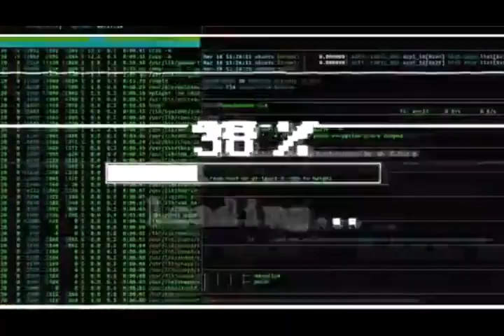الزواج سنة 2024 Le mariage dure un an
الزواج,
الزواج الناجح,
الزواج بين الماضي والحاضر,
الزواج المبكر,
الزواج من زوجي,
الزواج من زوجي مسلسل,
الزواج في الاسلام,
الزواج ياسر الحزيمي,
الزواج عن حب,
الزواج العرفي,
الزواج من امريكية,
alpha academy الزواج,
abtalks الزواج والاطفال,
الزواج من a-z,
aya abassi الزواج,
abtalks الزواج,
bahij alpha الزواج,
hicham agnostik الزواج,
الزواج ا,
الزواج mount and blade,
الزواج في لعبة avakin life,
bimo الزواج,
finance bdarija الزواج,
simo bourkadi الزواج,
الزواج 1bac,
bourkadi الزواج,
b3a9li الزواج,
aymen bousselham الزواج,
viper beyaz الزواج,
bimo story time الزواج,
brother hamid الزواج,
bimo قصة الزواج,
glory by elis الزواج,
الزواج المختلط بدون ccm,
ma3 carole الزواج,
zanga crazy الزواج,
الزواج بدون cccam,
dr cesar الزواج,
zyad comedy الزواج,
faten channel الزواج,
الزواج بدون ccm,
chris sahbi الزواج,
اضرار الزواج المختلط للمغربيات kamal cinq cinq,
conversation en français le mariage interculturel الزواج المختلط,
الزواج driss dotcom,
الزواج د ابراهيم الخليفي,
drjasemtv الزواج,
الزواج د عبدالرحمن ذاكر,
الزواج د هند,
mamoun dribi الزواج,
maya dbaich الزواج,
dr sezar الزواج,
david rajulkahf الزواج,
driss dotcom الزواج,
dr ahmed emara الزواج,
driss dotcom التربية الاسلامية الزواج,
driss dotcom درس الزواج,
dr ali mansour kayali الزواج,
dzair tube الزواج,
taha essou الزواج,
ahmed emara الزواج,
el harit nougat الزواج,
ennahar tv الزواج,
yassine el amri الزواج,
hassan elbarky تعطيل الزواج,
hazem el seddiq الزواج,
zakaria elkhadiri الزواج,
الزواج في المنام,
الزواج في,
al fahla الزواج,
hamza family الزواج,
fahad sal الزواج,
fo9ma ماين كرافت مود الزواج,
fo9ma مود الزواج,
the sims freeplay مهمة الزواج,
the fz1 world الزواج,
الزواج في steel and flesh 2,
مود الزواج gta sa للاندرويد من ميديا فاير,
مود الزواج gta sa للاندرويد,
مود الزواج gta sa للكمبيوتر,
الزواج في gta 5,
مود الزواج gta san andreas للاندرويد,
مود الزواج gta v,
تحميل مود الزواج gta sa للكمبيوتر من ميديا فاير,
تحميل مود الزواج gta sa للاندرويد,
مود الزواج gta san andreas,
تحميل مود الزواج gta sa للكمبيوتر,
ghita 369 الزواج,
gta 5 الزواج,
malik germany الزواج,
123 go بالعربي الزواج,
مود الزواج في gta sa للاندرويد,
مود الزواج في gta v,
تحميل مود الزواج في gta sa للاندرويد,
mustafa hosny الزواج,
joe hattab الزواج,
maha habash الزواج,
hicham nostik الزواج,
hala samir الزواج,
houssem wahrani الزواج,
hamsa tarot الزواج,
hamid mellouk الزواج,
hope rima محاكي الزواج,
adnan ibrahim الزواج,
noor kaizen الزواج,
الزواج من زوجي kiss,
amr khaled الزواج قدر ام اختيار,
وسطاء الزواج kiss,
amr khaled الزواج,
مسلسل وسطاء الزواج kiss,
khalid lidlissi الزواج,
مسلسل الزواج من زوجي kiss,
انتقام الزواج المثالي kiss,
sohaib lmouleh الزواج,
simo life الزواج,
برنامج lbc الزواج,
dar lwarata الزواج,
ibrahim latino طلب الزواج,
souhaib lmouleh الزواج,
لعبة avakin life الزواج,
ibrahim latino عرض الزواج,
كيفية الزواج في لعبة avakin life,
اغانى عيد الزواج mp3,
الزواج من,
mics الزواج,
mostafa mahmoud الزواج,
mojito الزواج,
اغنية عيد الزواج mp3,
mics podcast الزواج,
mourad oudia الزواج,
mount and blade 2 الزواج,
mustafa hosny تاخر الزواج,
minecraft مود الزواج,
mount and blade 2 bannerlord الزواج,
nostik الزواج,
ali noura الزواج,
rap news الزواج,
zakaria nani الزواج,
noorstars سلسلة الزواج,
narins beauty مقلب الزواج,
nass mlah city الزواج,
الزواج من نفس فصيلة الدم o+,
merry beauty officiel الزواج,
الزواج podcast,
reda pill الزواج,
الزواج ب 4 نساء,
الزواج ب 2040,
تحميل مود الزواج pojavlauncher 1.12.2,
palworld الزواج,
الزواج بأمريكية,
الزواج ب 100 درهم,
تحميل مود الزواج pojavlauncher,
podcast الزواج,
podcast عن الزواج,
palworld اسرار الزواج,
project yalla مقلب عرض الزواج,

تعريف الزواج s3,
stardew valley الزواج,
samira tv الزواج,
simo sedraty الزواج,
smile you الزواج,
skyrim الزواج,
sma3ni الزواج التقليدي,
sakura school simulator الزواج,
tvn الزواج من زوجي,
نهلةtv الزواج,
النهارtv الزواج,
bimo storytime الزواج,
andrew tate الزواج,
الزواج في لعبة undawn,
الزواج في undawn,
كيف الزواج في لعبة undawn,
فوائد الزواج في stardew valley,
كيفية الزواج في gta v,
yasser al hazimi الزواج,
yassplays gta 5 مود الحياة الواقعية الزواج,
yassine sadki الزواج,
comic you مقلب الزواج,
zizo الزواج,
zakou شروط الزواج,
zizo بعد الزواج,
كتاب الزواج من a-z,
ملخص كتاب الزواج من a-z,
قرض الزواج 100 الف,
اسرار الزواج 1,
اسرار الزواج 10,
اسرار الزواج 14,
اسرار الزواج 16,
اسرار الزواج 11,
درس الزواج 1bac,
اسرار الزواج 12,
اسرار الزواج 15,
شباب البومب 11 الزواج,
تلفاز11 الزواج,
شباب البومب 10 الزواج,
خواطر 11 الزواج,
مرايا 1986 الزواج,
تلفاز11 دورة الزواج,
طفاش 1 الزواج,
سكربت 1 الزواج,
مسلسل كل ما يخص الزواج الحلقة 1,
الزواج 2050,
الزواج 2040,
الزواج 2023,
الزواج 2 ثانوي,
الزواج 2 الددو,
الزواج 2024,
الزواج 2026,
الزواج وأحكامه 2 ثانوي,
خاتم الزواج 2023,
خواتم الزواج 2023,
صريح جدا 2023 الزواج,
اليوم 24 الزواج,
ابو الفراجين 2023 الزواج,
نشاز 2018 الزواج,
عبدو 2xd الزواج,
برج العذراء 2024 الزواج,
اغاني عيد الزواج 2023,